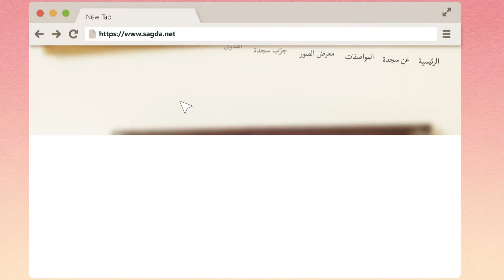COUNTING PRAYER RUG سجدة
سجادة صلاة فاخرة مزودة بعداد يمكنك من معرفة عدد الركعات التى صليتها. وأيضا أي من السجدتين قد قمت بأدائها
high quality prayer rug provided by a counter which allow you to know the number of the rakaa and which of the two sajdas  are
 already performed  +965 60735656